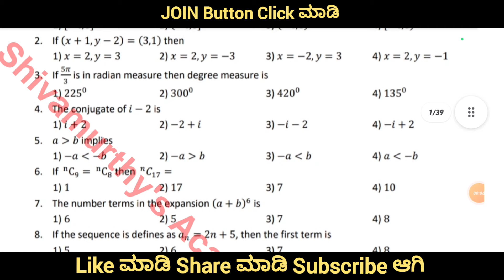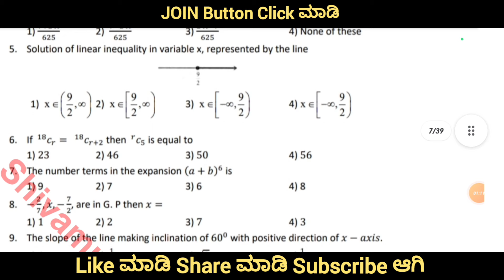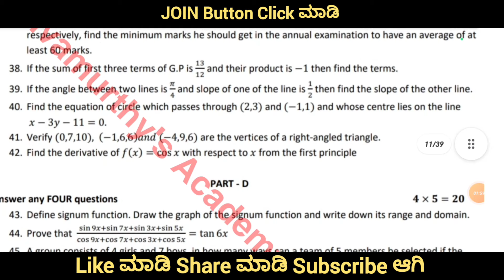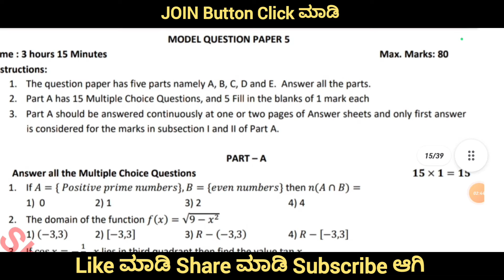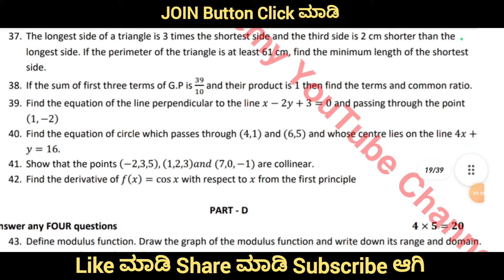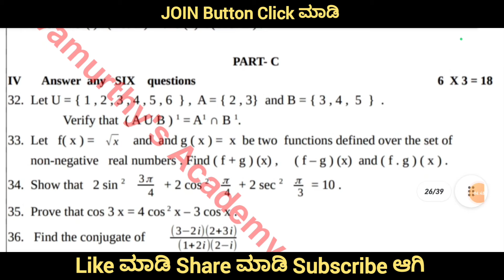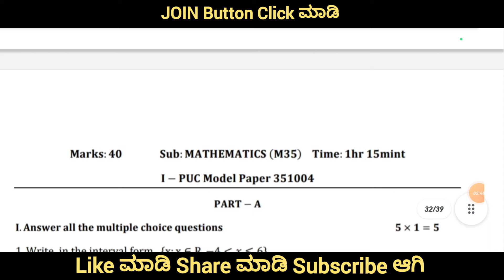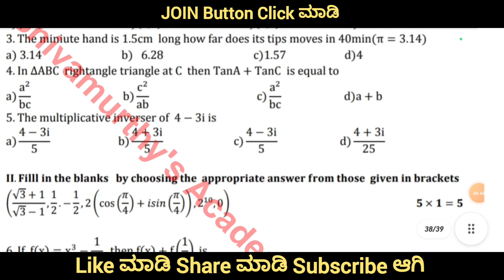1st PUC Maths 16 Set MQP Midterm Exam 2025#shivamurthysacademy#maths#1stpuc#exam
1st PUC Maths 16 Set MQP Midterm Exam 2025#shivamurthysacademy#maths#1stpuc#exam#1stPUCMaths16SetMQPMidtermExam2025#shivamurthysacademy#maths#1stpuc#exam#1stpucmaths#1stpucmathsmodelquestionpaper#keyanswers#2025#kannada

👆Click to see this👆

2nd PUC Physics 1st Chapter  Electric Charges and Fields  PYQ From 2014 to 2020 :-

2nd PUC Physics 2nd Chapter Electrostatic Potential and Capacitance important previous year question paper from 2014 to 2020

2nd PUC Biology 1st Chapter Reproduction In Organisms Important Previous Year Question Paper From 2014 to 2020 Question

Shivamurthysacademy

About :-